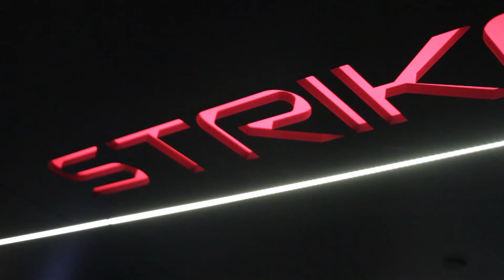Macquarie Launch Party